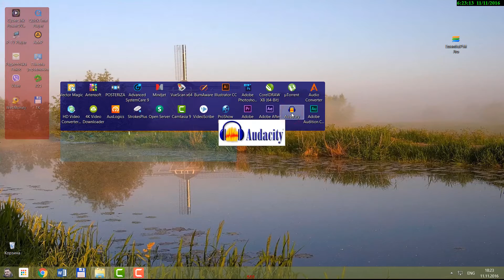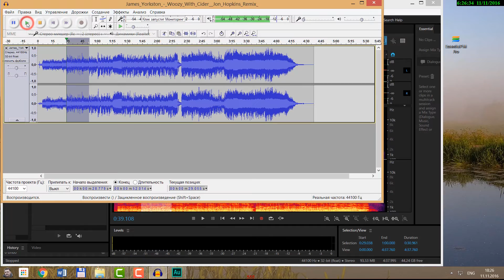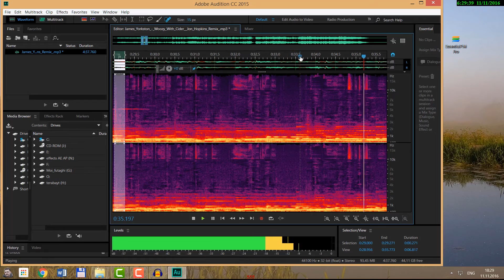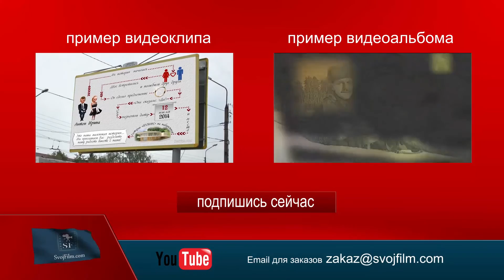Чем лучше удалить вокал Audacity или Adobe Audition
Чем лучше удалить вокал Audacity  или  Adobe Audition СС.
Полностью удалить вокал можно не всегда. И если в вашем случае  сделать минус не получилось, значит с этой задачей не справится ни одна программа. Ищите или заказывайте минус у профессионалов.